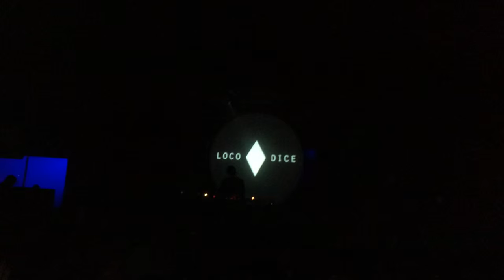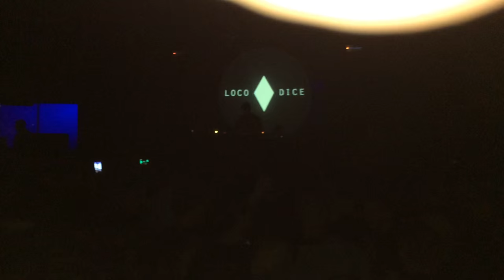Loco Dice @ District 8 (13-11-2015) #2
Loco Dice @ District 8
Video #2